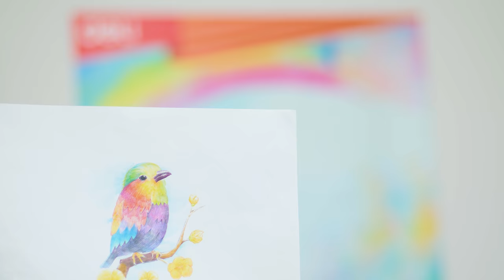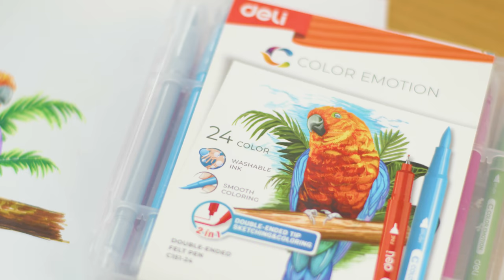October New | Color Emotion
Welcome to the Deli YouTube channel. Deli is a leading office supplies and stationery brand in China.